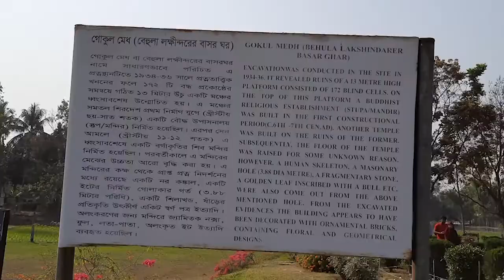ঘুরে আসুন বগুড়ার বেহুলার বাসর ঘর